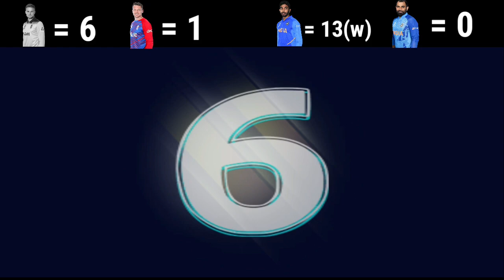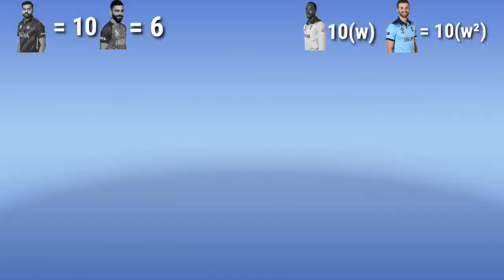RC 22 INDAN 🇮🇳PLAYER VS ENGLAN 🏴󠁧󠁢󠁥󠁮󠁧󠁿PLAYER CHALLENGE || REAL CRICKET 22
RC 22 INDAN 🇮🇳PLAYER VS ENGLAND🏴󐁧󐁢󐁥󐁮󐁧󐁿 PLAYER CHALLENGE || REAL CRICKET 22 ||

My Name = Keshav Sharma

Youtube Search

Gameing Plant
Plant Gameing
Keshav
rc 22
rc22 auction
rc 22 hack
rc 22 trailer
rc22 batting tricks
rc 22 bowling tricks
rc 22 career mode
Live Cricket
Real Cricket 22
Cricket Games
Rc22
World cup 2022
cricket game video
cricket game for pc
cricket game download
cricket game for android
cricket game cricket game
cricket game 2022
cricket game play
cricket game offline
cricket game live
cricket game app
Gurpreet Gaming live
New Cricket Games for Mobile
T20 World cup
Semi Final
Ind vs Eng Semi Final
minecraft
techno gamerz
shorts
siren head
sonic
bhoot
roblox
rainbow friends
goku
naruto
mrbeast
sakura
wednesday
aphmau
ultraman
a4
godzilla
gta
5
chainsaw man
frost diamond
ronaldo
barongan
videos
tnt
granny
ij and mike
gacha life
mukbang
KOMnOT
lankybox
obit
spider-man
techno gamer
free fire
miawaug
sakura school simulator
train
truk oleng9
yolo aventuras
denji
fortnite
hiha
maizen
songs
asmr

Hashtags #️⃣